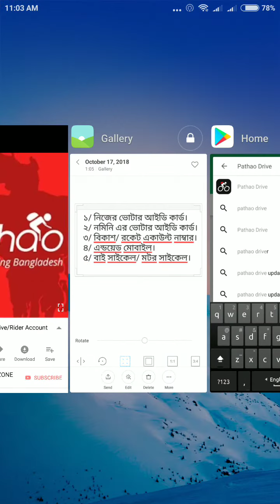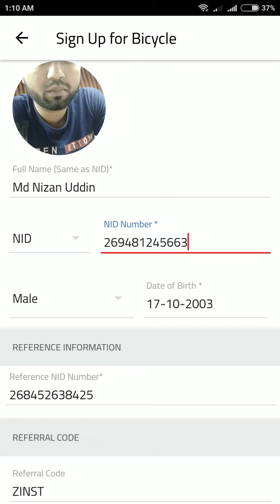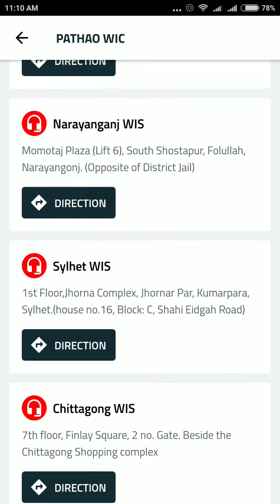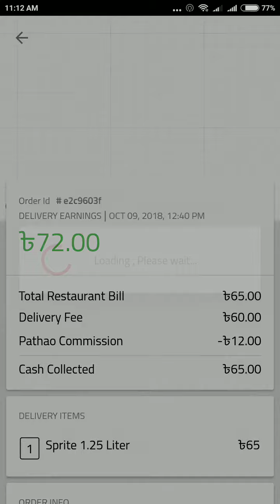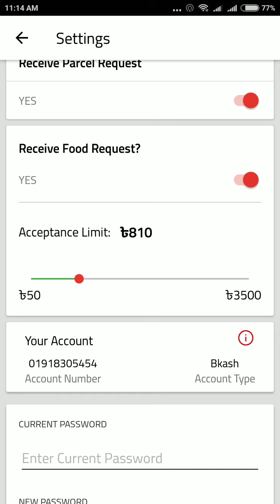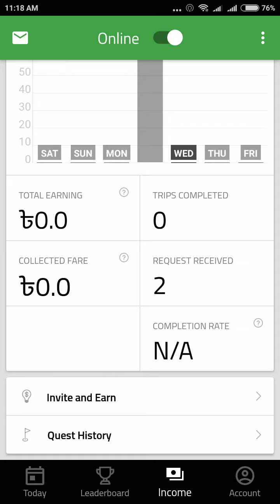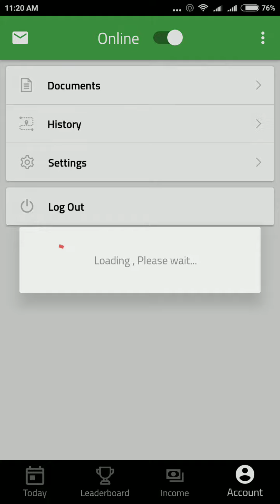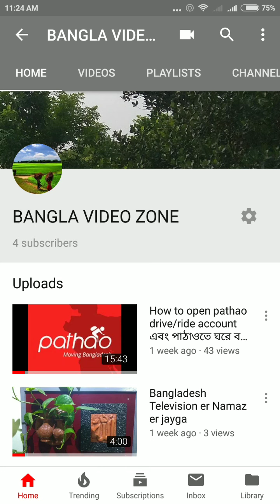How to open pathao Drive /Ride share account A to Z for new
Today I will discus
কিভাবে পাঠাও ড্রাইভ একাউন্ট করবেন .
How to earn by bicycle using pathao apps.
How to earn from pathao
How to open pathao drive
How to earn using pathao apps.
অথবা যে কোন প্রয়োজনে পাঠাও সাপোর্ট এ যোগাযোগ করতে পারেন -০৯৬৭৮১০০৮০০।